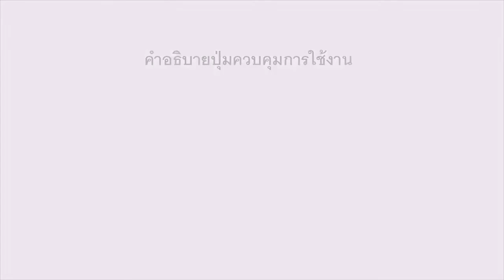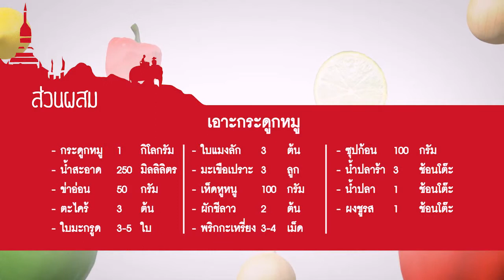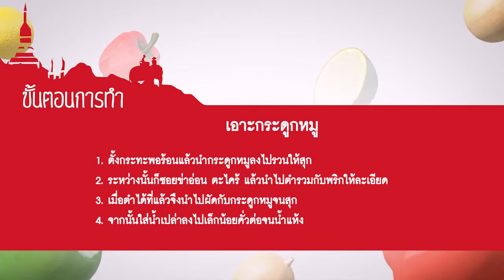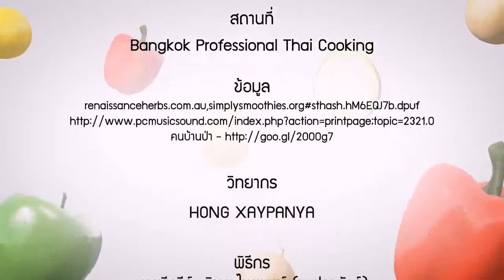อาหารอาเซียน Laos เอาะกระดูกหมู